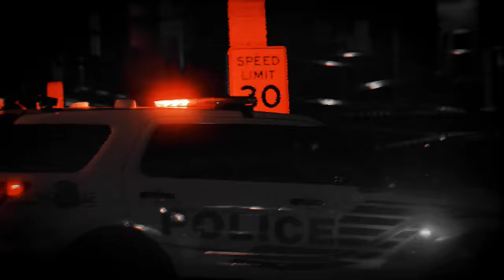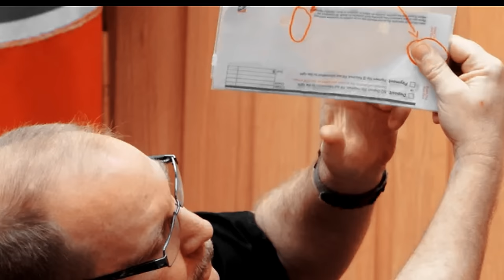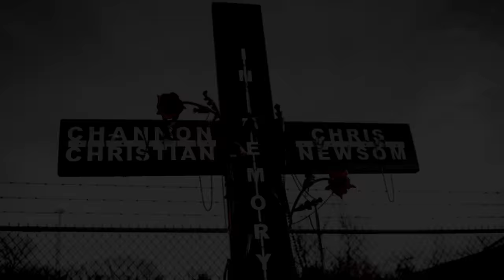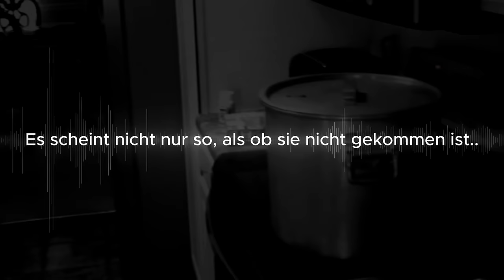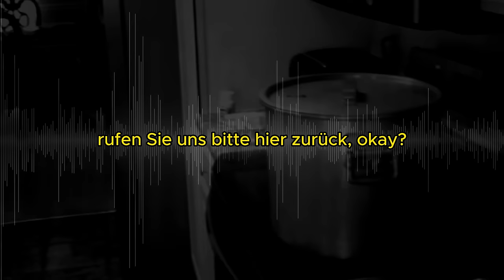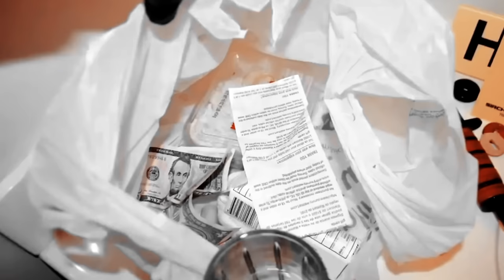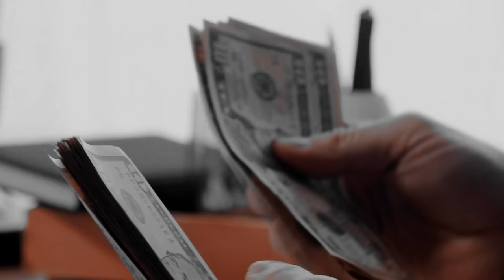Der schlimmste Mordfall aller Zeiten & Der Fall Chipman Street House | Gelöste | Mord | Doku 2024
Joel Guy Case Sources
KnoxNews
Law&Crime Youtube Channel

Alle Materialien in diesen Videos werden zu Informationszwecken verwendet.